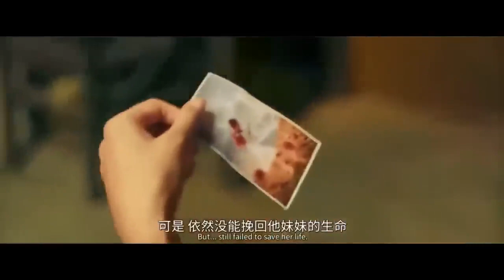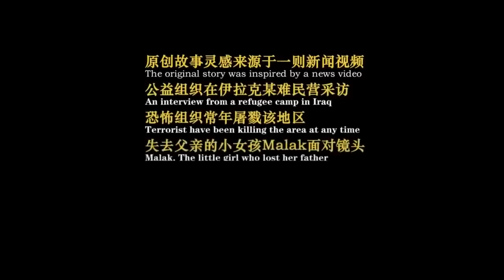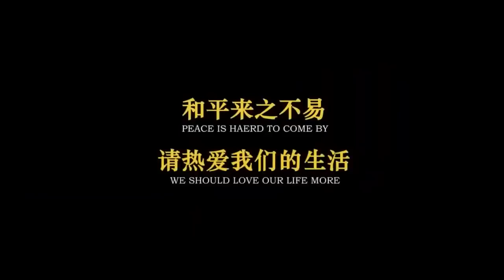Mafia Gangster - Movie English Movie Hollywood Action Crime Full Movies HD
Mafia Gangster - Movie English Movie Superhit Hollywood Action Crime Full Movies HD